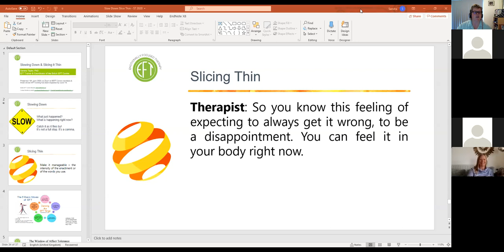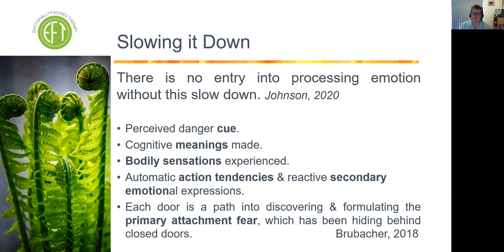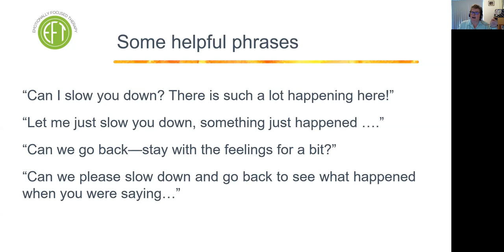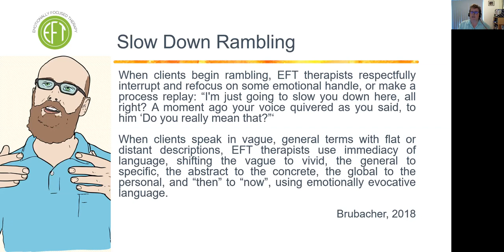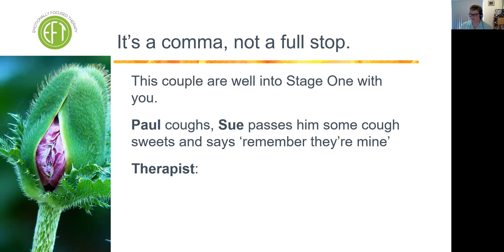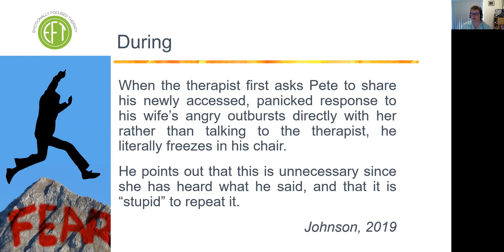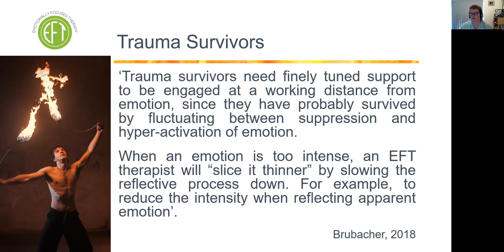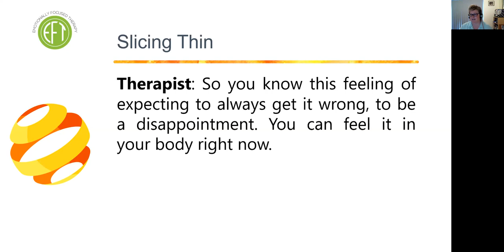EFT - Slowing Down & Slicing Thin - Sandra Taylor, EFT Trainer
Emotionally Focused Therapy theory session held 18th June 2020 with Sandra Taylor, PhD, EFT Trainer.
In this 1 1/2 hour session I explore the theory available on two important elements of EFT - Slowing Down and Slicing Thin. There are no specific articles or chapters on either of these so I pull together and expand on what exists. Participants of the live session work with me to explore how we might put each of these into action with clients.

This is the third of 3 theory groups led by Sandra Taylor. There will also be 3 practice groups led by Helene Igwebuike, EFT Trainer, and 3 reading groups led by Sarah McConnell, EFT supervisor. Together we form the DMT of BEFT - the Decision Making Team of the British EFT Centre. We wanted to offer some free learning groups for our members and for those whose training with Helene and I has been impacted by covid-19. We also offer them here for anyone else interested in Emotionally Focused Therapy.